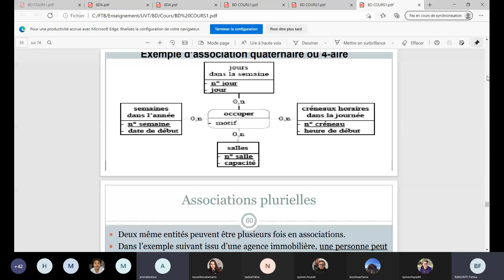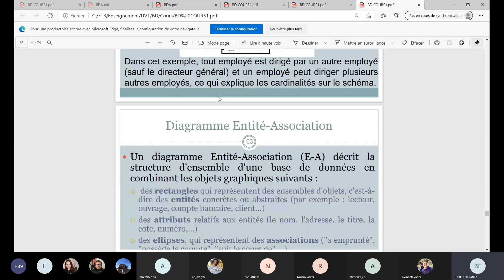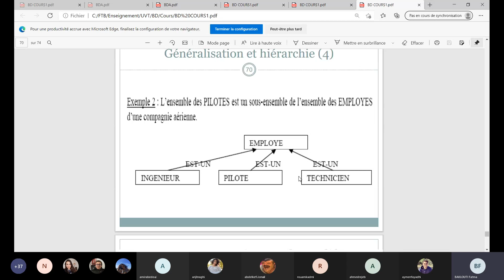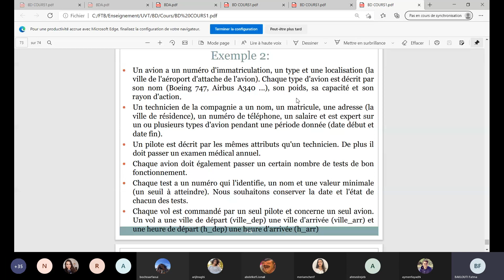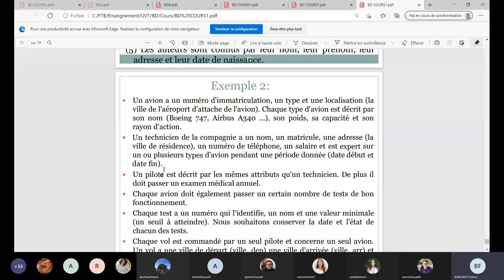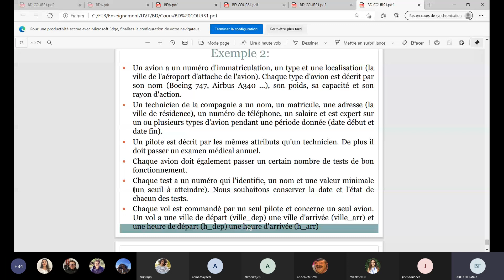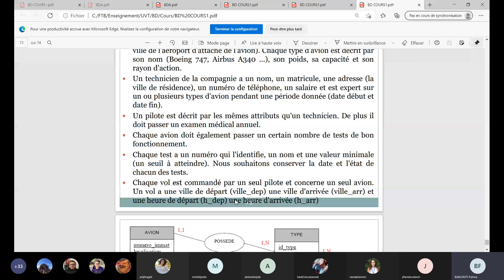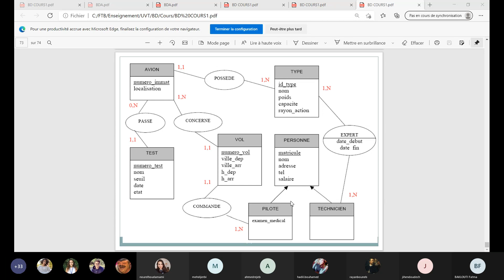cours BD 16/02/2021